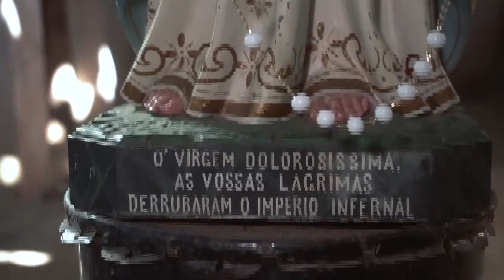Maria do Rosário lança clipe sobre as 7 dores de Nossa Senhora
Intitulado “Benditas sejais”, novo clipe “Benditas Sejais”, a música foi lançada no dia 21, durante o programa Brasil Cristão, da Rede Século 21